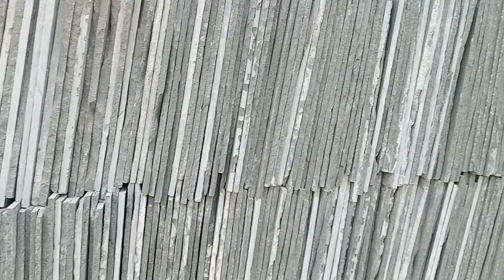Kota stone flooring material stock 2x2 price ?🏡@Mehraanimraankhan